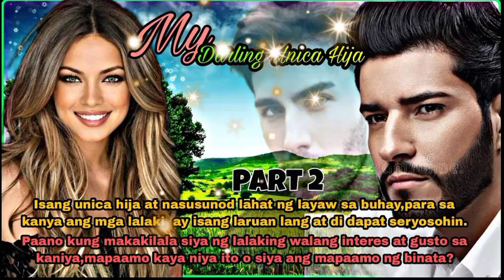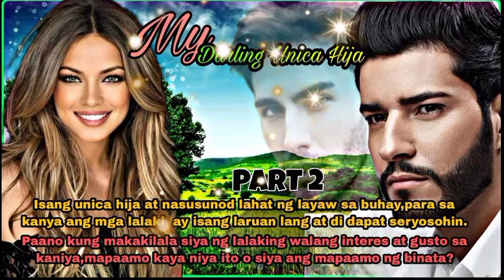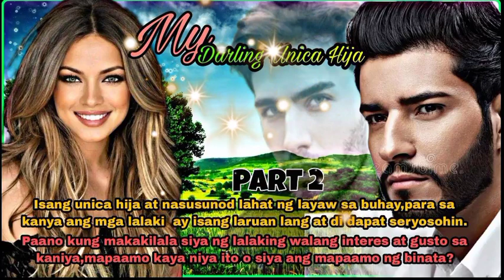Part 2.My Darling Unica Hija|Pts Story